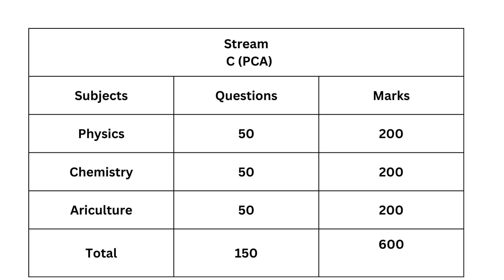icar exam pattern| 1. Stream A or PCM|2. Stream B or PCB|3. Stream C or PCA